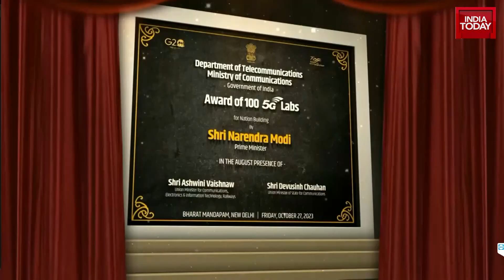PM Modi: After 5G, India Aims to Lead the World in 6G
Prime Minister Narendra Modi inaugurated the India Mobile Congress 2023 on Friday, showcasing startups and the Indian government collaborating on future solutions for the tech and telecom industry. The three-day congress will highlight technologies such as 5G, 6G, Artificial Intelligence (AI), and discuss issues related to the semiconductor industry, green technology, and cybersecurity. Take a look to this report.